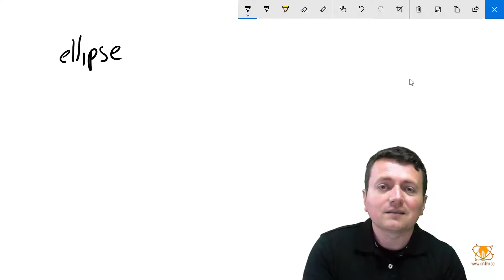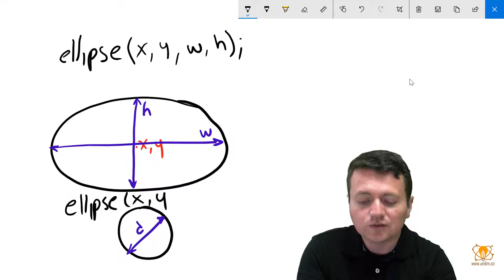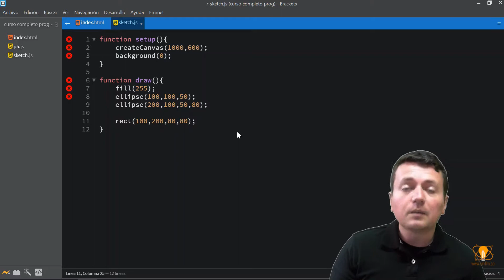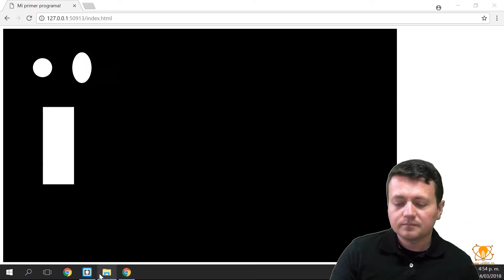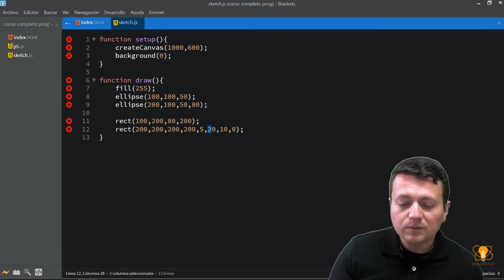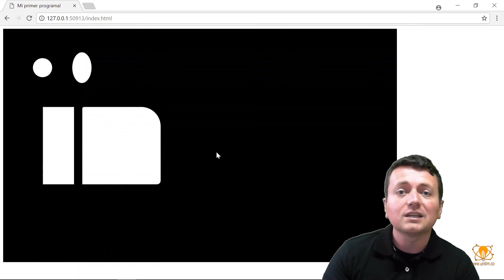1-08 Programacion desde cero | Programar formas o geometrías simples - parte 1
En este tipo de aprendizaje de programación, lo importante es el resultado visual de nuestros programas, por eso lo primero que aprenderemos es a dibujar figuras geométricas básicas con P5.js

Registrate en nuestro portal para acceder a los archivos fuentes del curso.